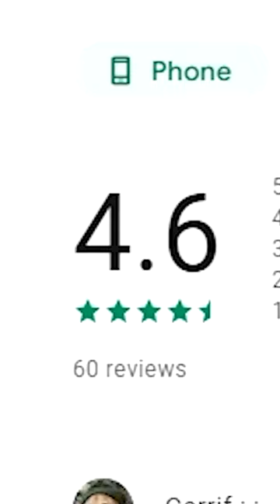What is the most expensive app on the Google Play Store!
Would you buy the most expensive app on the google play store?